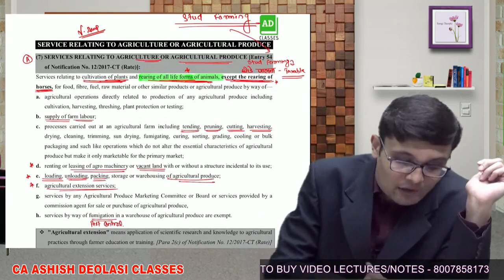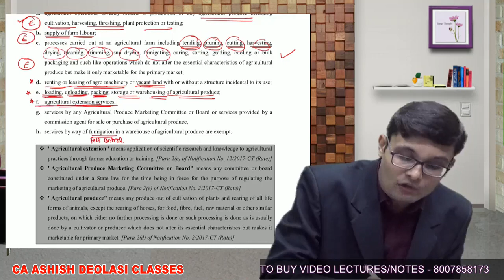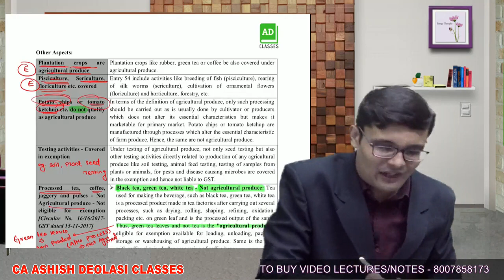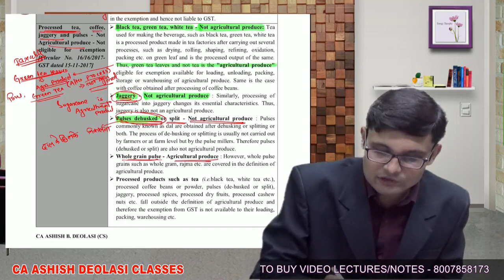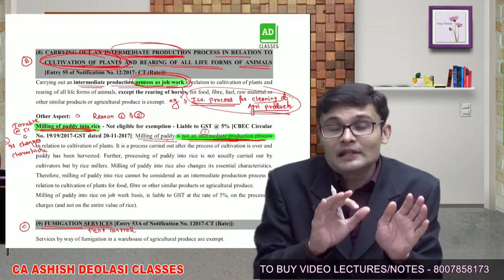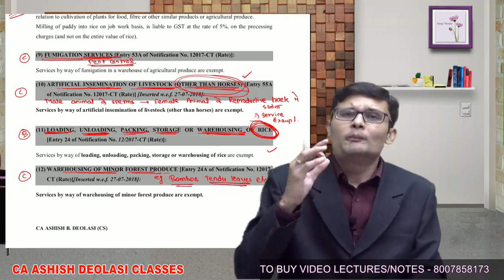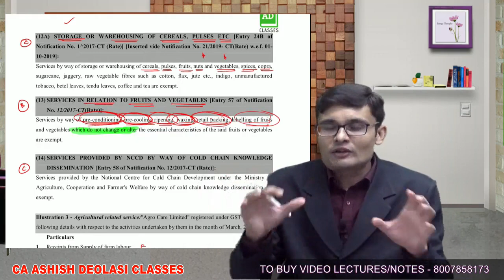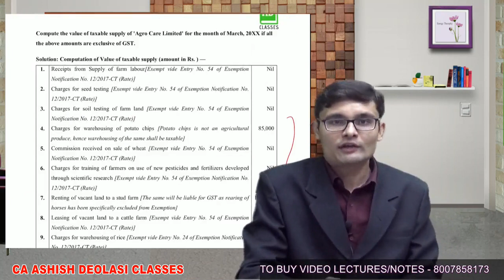GST Chapter 5 - Part 4 | बस इतना पढ़िए और cover कीजिये almost syllabus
Hello Students,

Hope you all are doing well & preparing for the exams. AD Classes brings you all the important topics of video lectures by CA Ashish Deolasi Sir.

👉The chapter-wise videos will be uploaded regularly on our Youtube Channel. All the students can revise the topics during 21 days of lockdown & prepare for the exams. 📚

There are altogether 6 links corresponding to 6 different courses.

CA Ashish Deolasi has trained 1500+ CA, CS, CMA Students and he is one of the best faculties for Tax subjects.